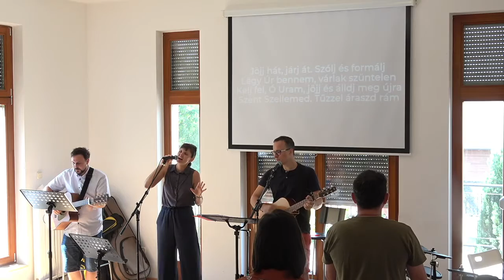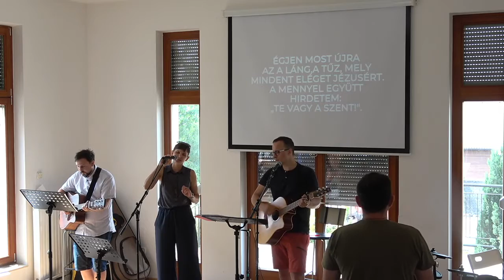2021-06-13 Gémes Tamás - Filippi 4:8-23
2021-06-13 Gémes Tamás - Filippi 4:8-23